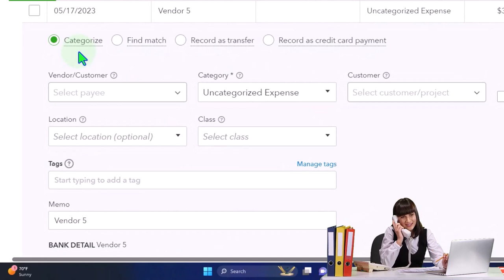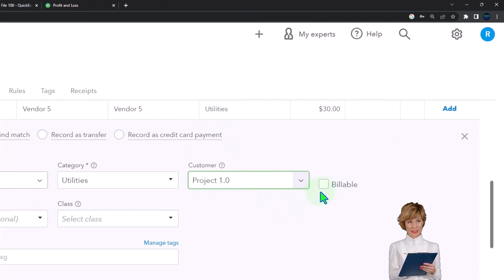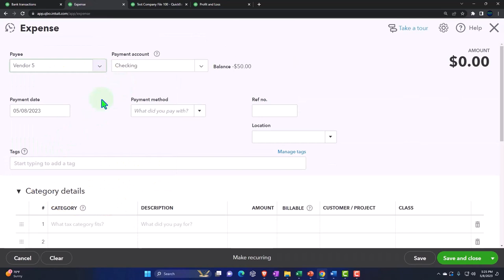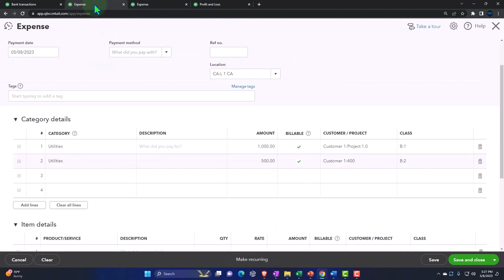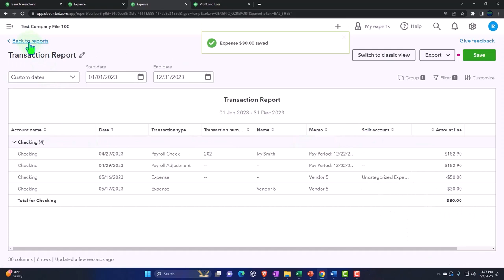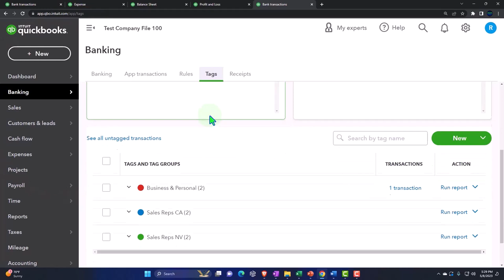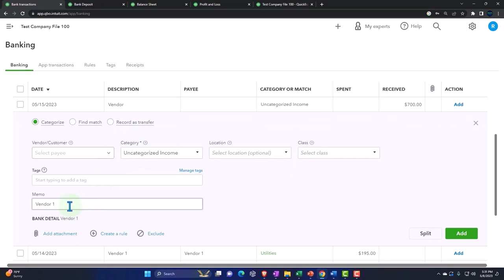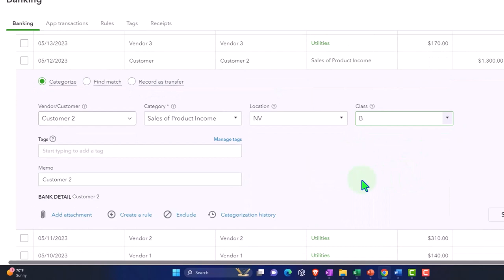Class Tracking, Projects, Location Tracking, Tags, Sub Customer or Jobs Part 2